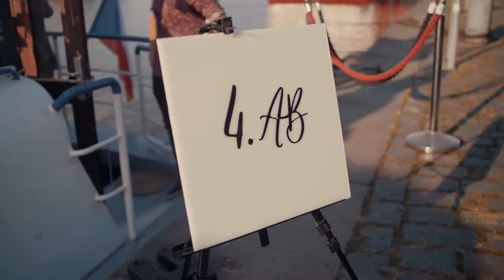Party Hard in da Prague / Bachelor party